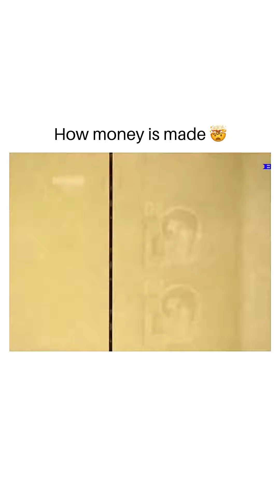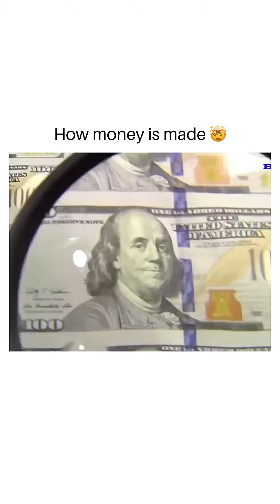Money is LOVE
Find the intersting video that explains about something happens around the universe.